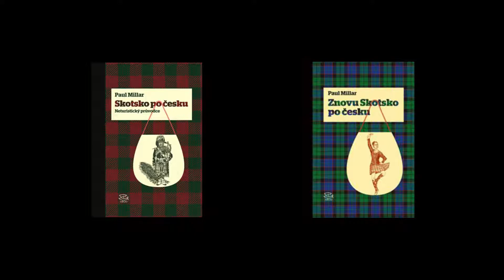Paul Millar, náš člověk ve Skotsku a překladatel Petera Maylea na Světu knihy Plzeň 2018